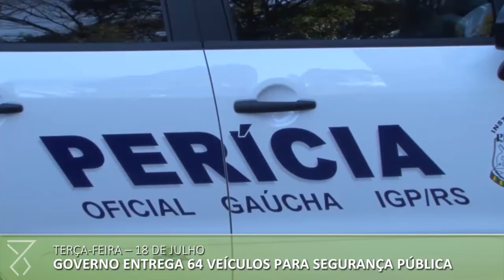Semana no Piratini: Veja o que aconteceu entre os dias 15 e 21 de julho